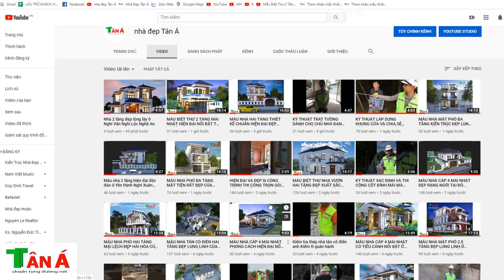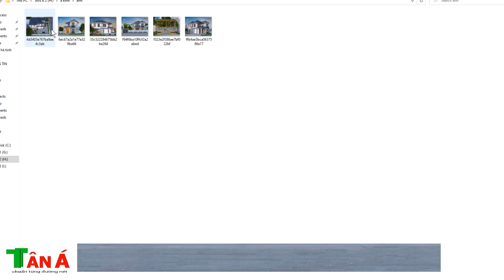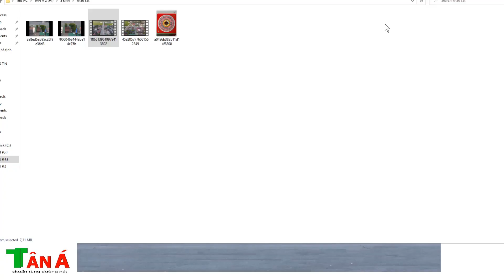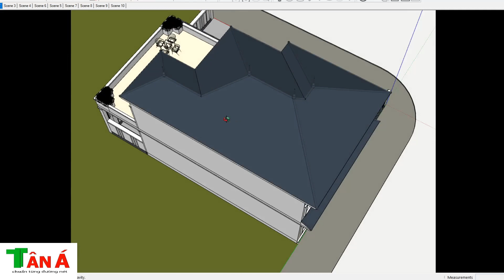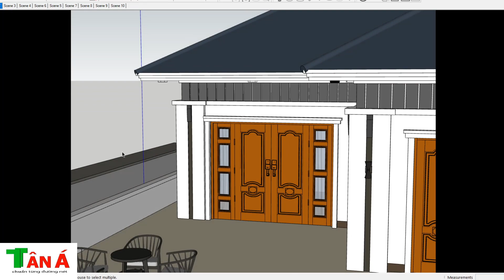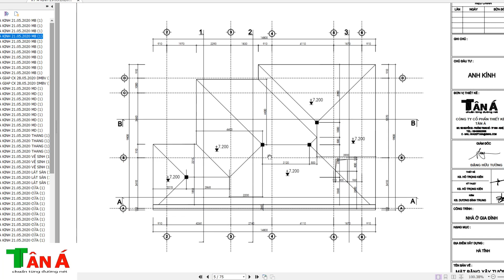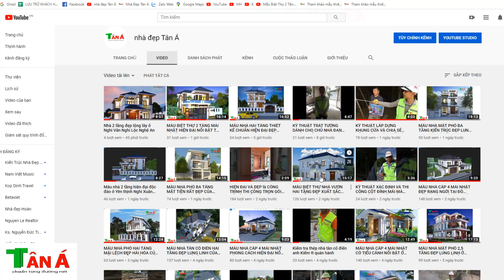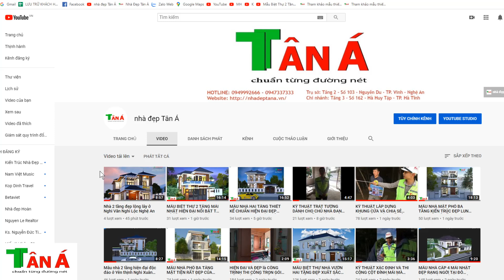MẪU NHÀ HAI TẦNG PHONG CÁCH HIỆN ĐẠI ĐẸP TỪNG ĐƯỜNG NÉT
Những năm gần đây, mẫu nhà 2 tầng được rất nhiều gia chủ lựa chọn. Mỗi một công trình là một kiệt tác nghệ thuật với phong cách khác nhau. Tùy theo sở thích của gia chủ mà có thể đưa ra mẫu thiết kế hợp lý. Bài viết hôm nay chúng tôi xin giới thiệu mẫu thiết kế nhà 2 tầng độc đáo tại Hà Tĩnh của gia đình a Kính. Mẫu thiết kế đẹp, chi phí xây dựng khá hợp lý. Mang lại không gian sống thoải mái tiện nghi cho gia đình.
sđt người làm video : 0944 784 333 (tư vấn 24/7 cho các bạn)
tên: Nguyễn Hữu Anh
+ Mô tả : Nhà a Kính , Đồng Thành, Đồng môn, TP Hà Tĩnh